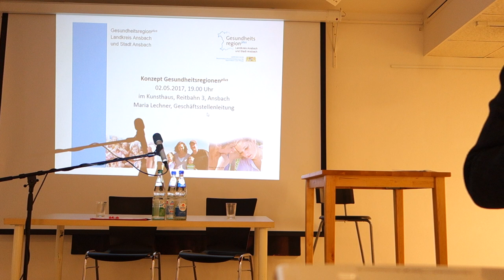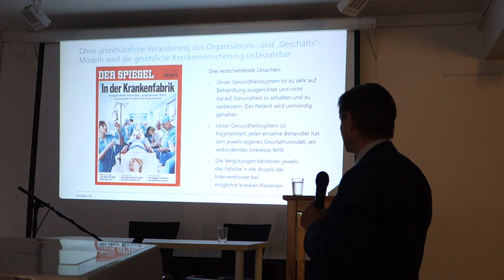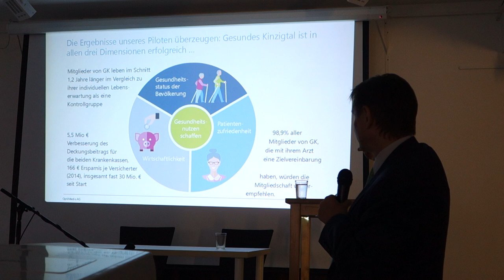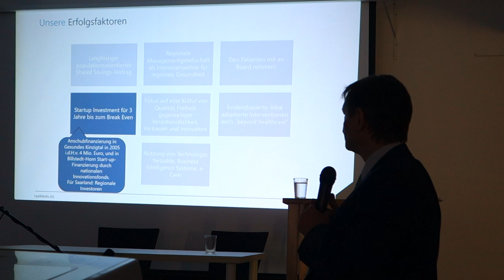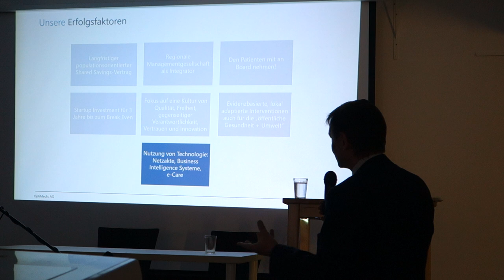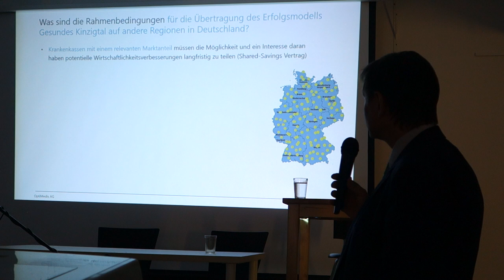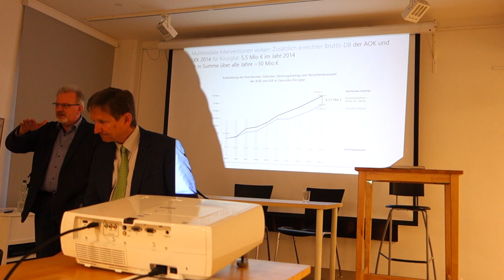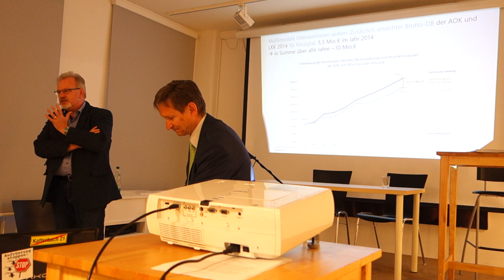Wir für ein GESUNDES ANSBACH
"Ideen für den Erhalt der flächendeckenden Gesundheitsversorgung in der Region" / Vortrag von Dr. Helmut Hildebrandt (Geschäftsführer von "Gesundes Kinzigtal") / Moderation MdB Harald Weinberg (Krankenhauspolitischer Sprecher von DIE LINKE im Bundestag) / 2. Mai 2017 im Kunsthaus, Reitbahn 3, Ansbach / Unterstützt von Ansbach Umgedacht e.V., Rosa Luxemburg Stiftung Bayern und dem Kurt Eisner Verein.